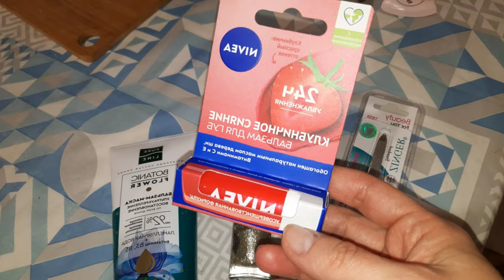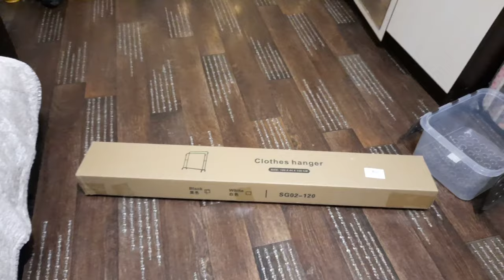Глобальное расхламление// Готовлю рубленные котлеты// Покупки для себя